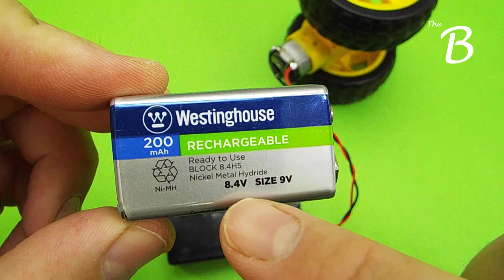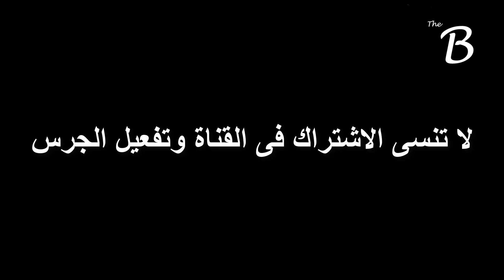وداعا لشراء السيارات اصنع بنفسك اسرع سيارة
وداعاً لشراء السيارات اصنع بنفسك اسرع سيارة بدون محرك ولا كهرباء